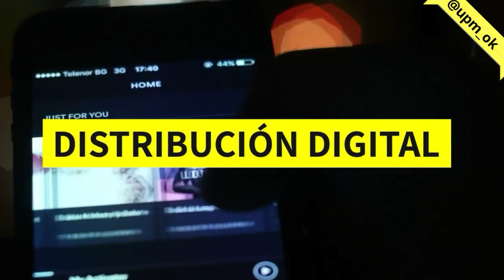4 CLAVES para tu gacetilla de prensa o presskit ideal para tu proyecto musical independiente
La gacetilla de prensa, nota de prensa , presskit o como le llamen en tu región, es mucho más importante de lo que pensás.